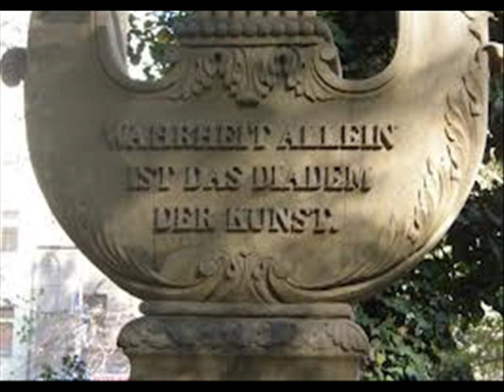TOMÁŠEK Jan Václav - SONATINA - played by Milan Jelen